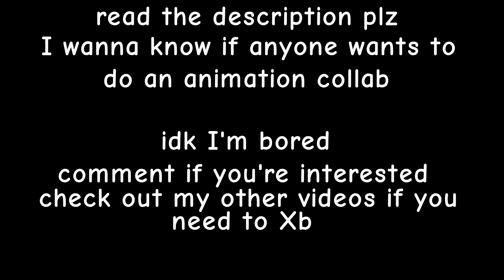Collab?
so ye

basically we can do any meme as long as it won't be copyrighted

I don't want you to use to many watermarks (channel and flip-a-clip are fine)

you can do gore, add ur own oc's, add references just try not to do NSFW topics

we must tag each other especially if we are both post it

recommended to have some animating or drawing experience but idc to much